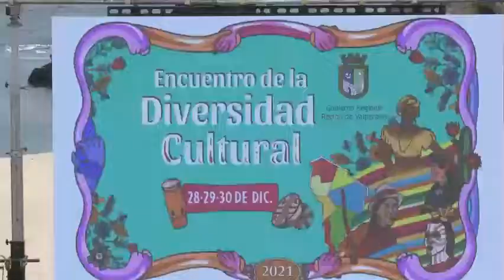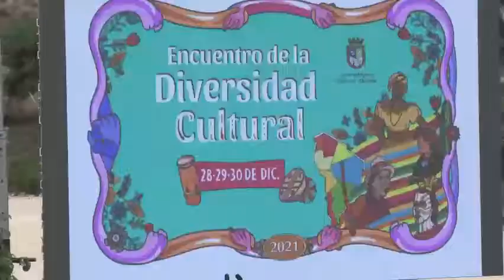Con encuentro de la diversidad cultural, Viña del Mar conmemora 147 años de su fundación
Talleres culturales, de la Escuela de Bellas Artes y Museo Artequin, emprendimientos locales, danzas con identidad cultural, artesanía, literatura, oficios, cuentacuentos, exposición del Archivo Histórico y zona de foodtruck, son parte de las actividades que ofrece el Encuentro de la Diversidad Cultural que se desarrollará hasta el 30 de diciembre en la Playa del Deporte, en el marco de la conmemoración los 147 años de la fundación de la ciudad de Viña del Mar.